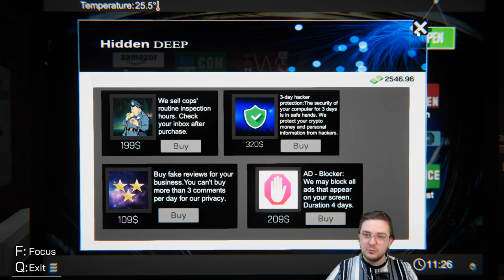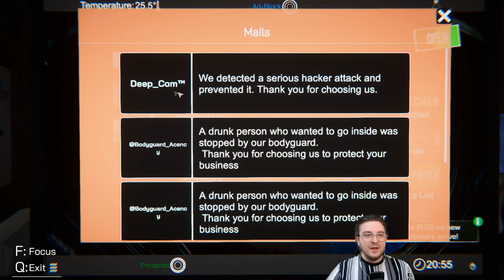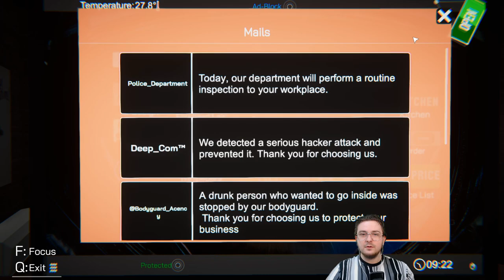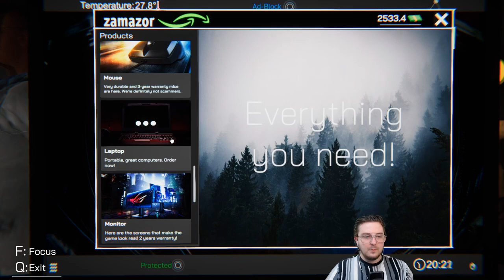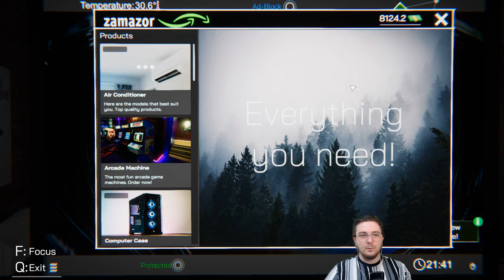Big Money Day! Expansion! - #3 - Let's Play Internet Cafe Simulator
Internet Cafe Simulator is an internet cafe business simulation game. You can set up and manage a comprehensive workplace within the game. There are many activities and people you can interact with in the city. You must pay the rent of your apartment and shop. You must satisfy your customers.